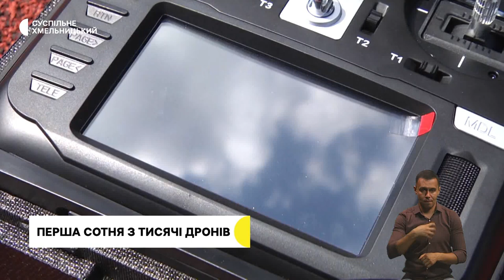Попрощались з бійцем, перша сотня з тисячі дронів, від Комерційної до Грушевського | 24.07.23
У Хмельницькому попрощались із загиблим військовослужбовцем.

Сотня з тисячі. Військовим передали першу партію дронів-камікадзе, на які збирали кошти з травня.

Від Комерційної - до Грушевського. Екскурсія однією з найстаріших вулиць Хмельницького  відбулась в обласному центрі.